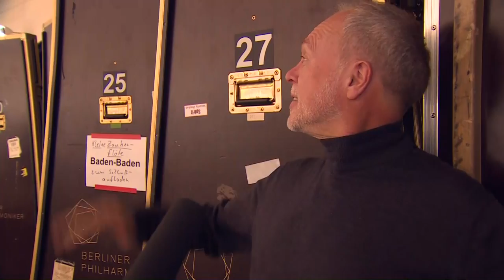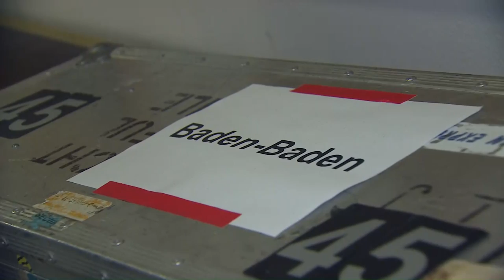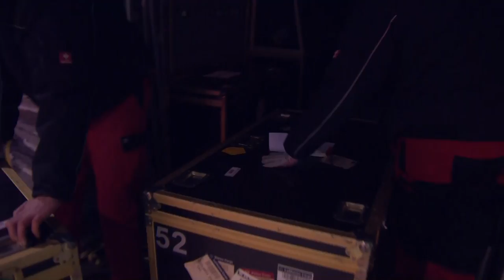Episode 2 · The Berliner Philharmoniker's tour blog from the Easter Festival 2013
Sir Simon Rattle calls the Berliner Philharmoniker's first Easter Festival in Baden-Baden a "wonderful new adventure". Join the orchestra on this exciting journey. We are reporting from Baden-Baden every day in our video blog, with impressions of the festival, interviews with musicians and a great deal of background information. Just come and see!

Sir Simon Rattle nennt sie ein »wunderbares neues Abenteuer«: die ersten Osterfestspiele der Berliner Philharmoniker in Baden-Baden. Begleiten Sie das Orchester auf dieser aufregenden Reise. Jeden Tag berichten wir in kurzen Videos aus Baden-Baden: mit Impressionen vom Festival, mit Musikergesprächen und reichlich Hintergrundinformationen. Lassen Sie sich überraschen!